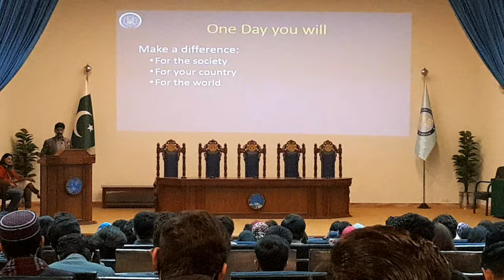First Day Of NUML | Life at NUML | National University Of Modern Languages Islamabad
This is my first day at NUML (National University of Modern Languages Islamabad)

Song: Unknown
Artist: Unknown